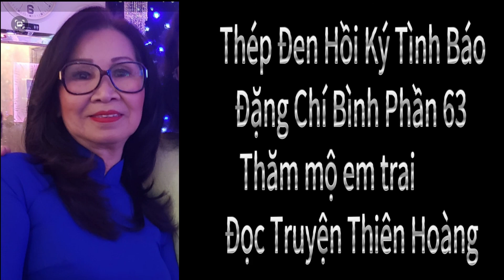Thép Đen Hồi Ký Của Đặng Chí Bình Phần 63/ Đọc Truyện Thiên Hoàng